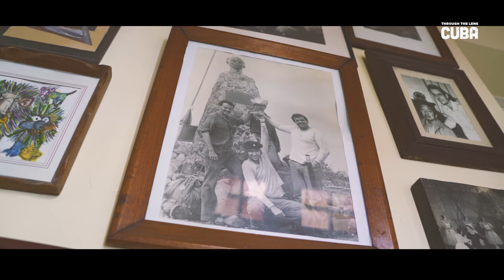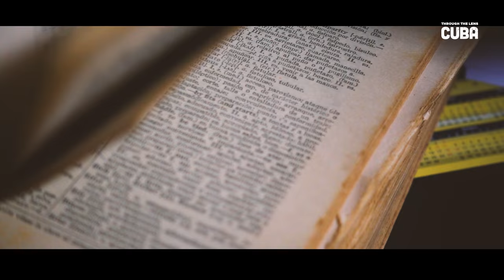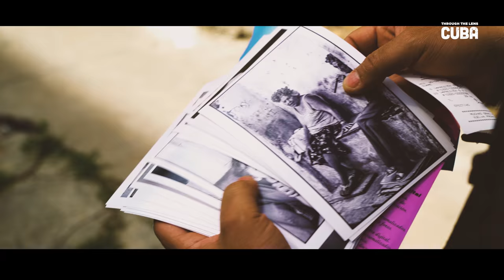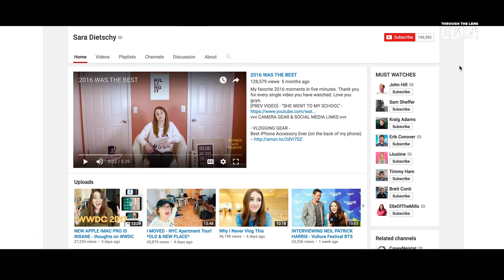Through The Lens: CUBA - Episode Seven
This season on Through The Lens, AdoramaTV takes a team of 7 Sony alphacollective members to explore and document everything the undiscovered country has to offer. From the community, to the people, to the culture and traditions, tune in to experience Cuba through the eyes of today's creators.

Tune in every Friday at 11:00 am EST starting May 12, 2017 for a new episode.

Sony alphacollective Cast

Featuring:
Academia de Arte y Fotografía Cabrales del Valle
Rufino del Valle-Valdes, Owner & Professor
Ramon Cabrales Rosabal, Owner & Professor

Daniel Casanova, Boxing Trainer

Crew:
Sal D'Alia - Director

Telifsiz Music - Cuban Sandwich
Quimbombó - Con El Trapo Rojo
Discovering Cuba
Oscar Sánchez – La niña Marinet - CD Unknown Artist
Oscar Sánchez – Todo lo que augura - CD Unknown Artist
Cuban Kid